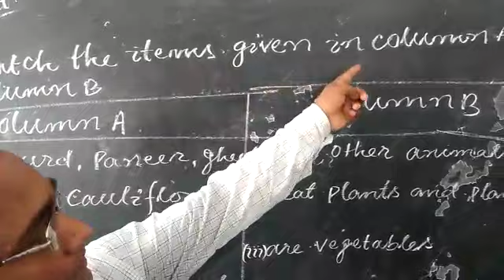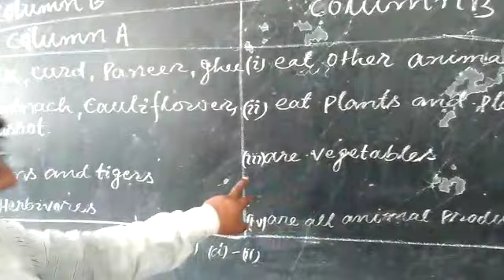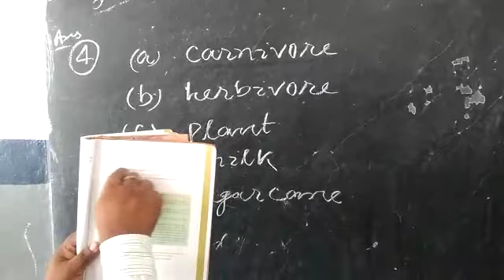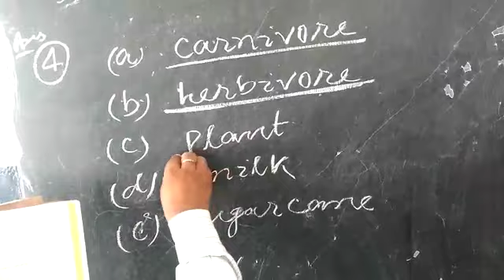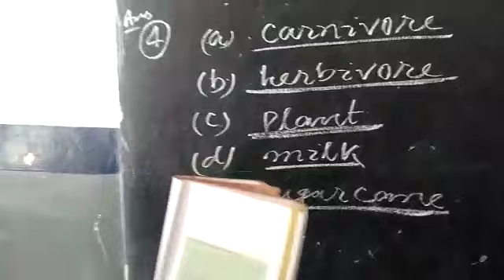Class : VI Subject Science Part 2